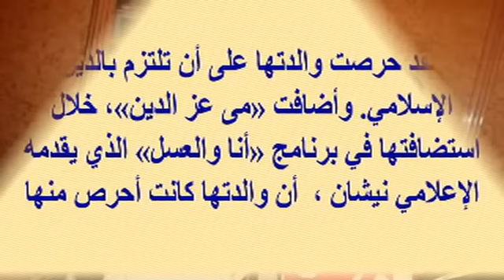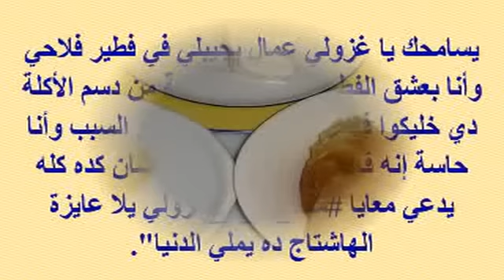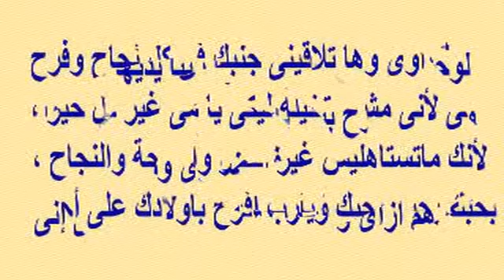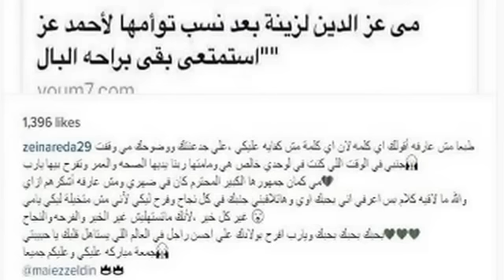مى عز الدين غاضبة وشاهد حبها الاول ووالدتها المسيحية التى شجعتها على الإلتزام بالدين...!!